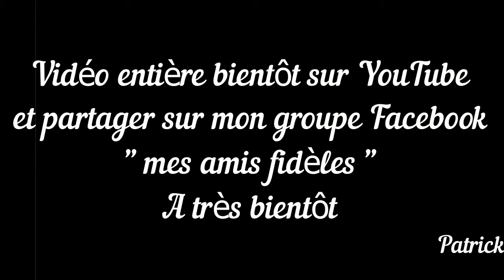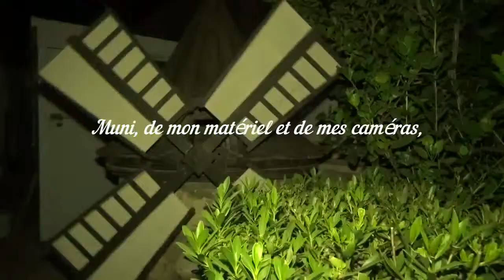Deux jolies ruines